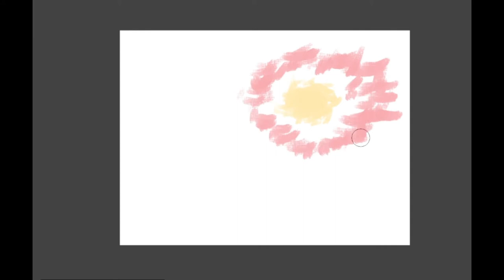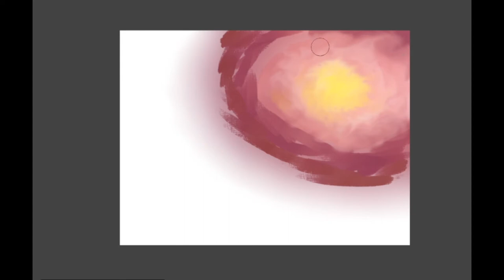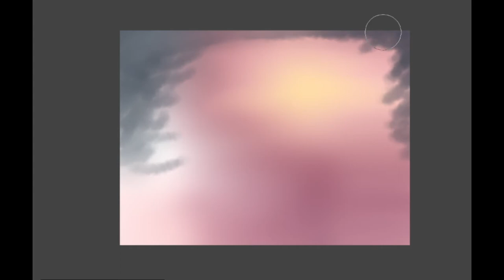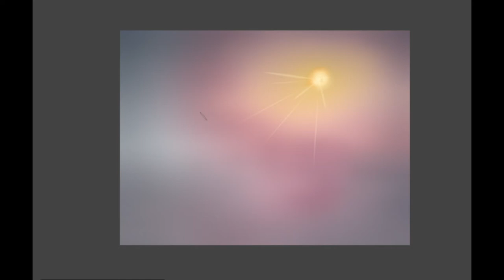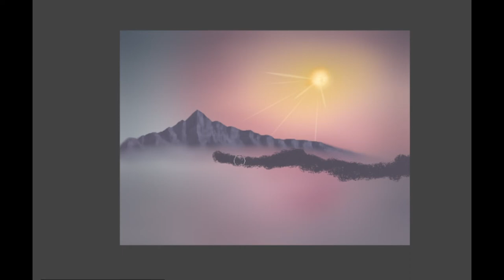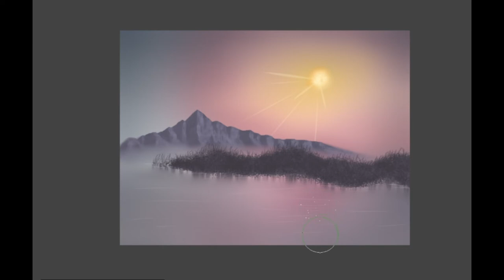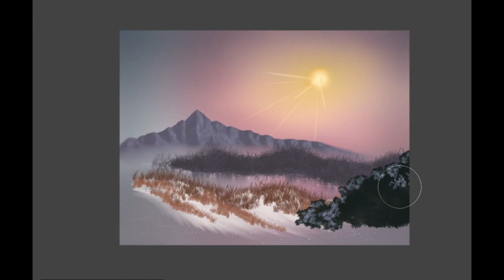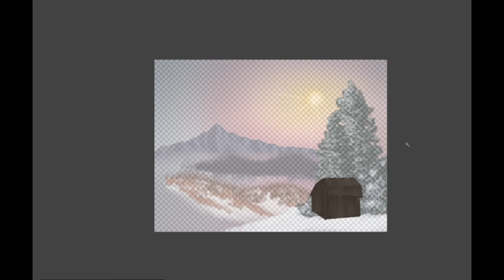The Siminary | Speed Paint | Winter Glow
MUSIC